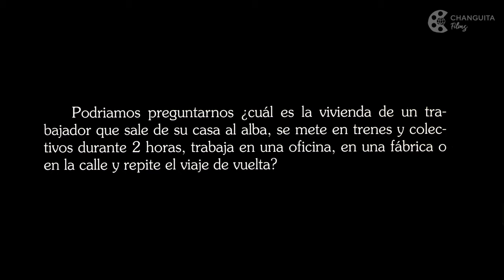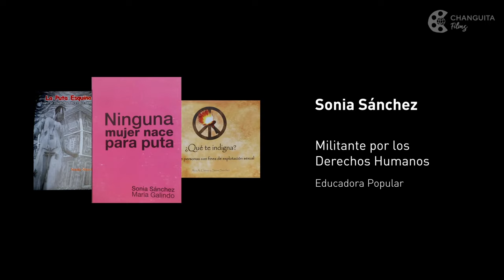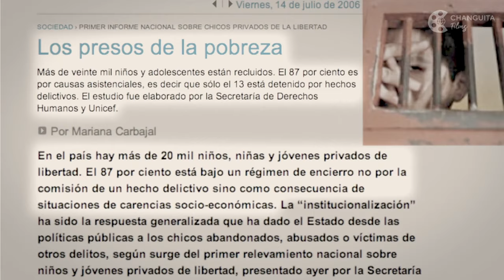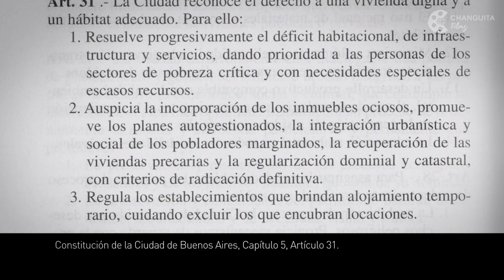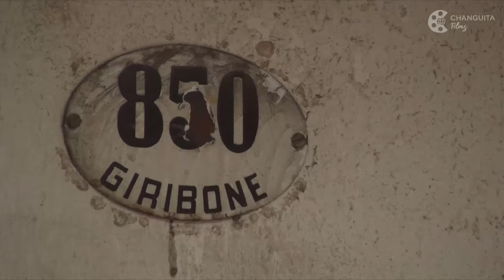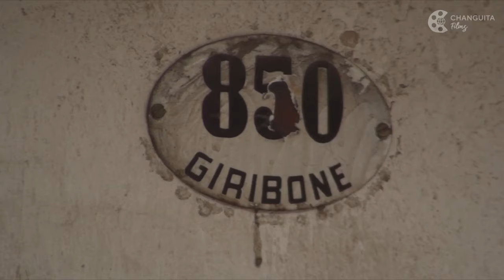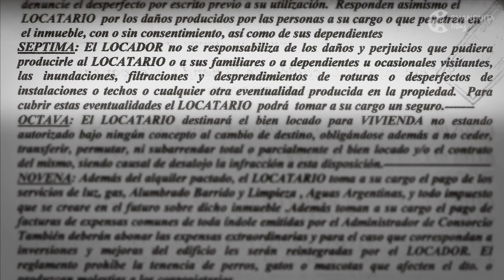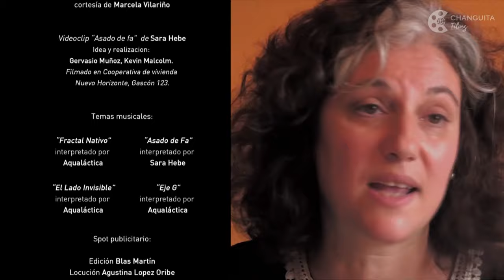EL NIDO URBANO - 🎬 Película - Documental Argentino (Sub en Inglés / Port)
"EL NIDO URBANO" dirigida por Cecilia Manghi

SINOPSIS:
Cuando la metrópolis promete oportunidad de progreso nos aglomeramos obnubilados por su brillo y magnitud. Propietarios, inquilinos, okupas, personas en situación de calle o en hoteles pensión, pobres, ricos, provincianos, porteños, campesinos, argentinos,  extranjeros conviven en la ciudad.
La padecen, la viven, la sueñan. La transitan en busca de refugio.
EL NIDO URBANO es un documental que relata la situación habitacional de la metrópolis en la búsqueda de retratar cómo el acceso a la vivienda, un derecho humano y constitucional,
es un problema que aqueja a todas las clases sociales al verse atravesado por cuestiones de mercado.

FICHA TÉCNICA
Realización integral: Hermanas Sanchez
Fotografía y Cámara: Joaquín Elicabe Urriol
Edición post producción: Sebastián Mega Díaz
Postproducción sonido: Natalia Lavalle/ Matías González Idalgo
Diseño gráfico: Darío Izurdiaga

ChanguitaFilms posee los derechos exclusivos para la distribución del film en el Canal.